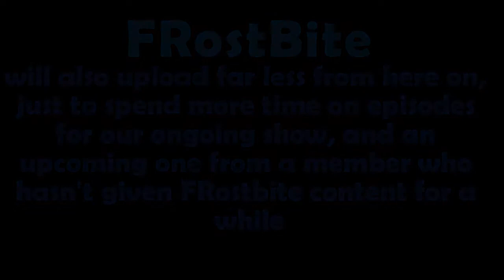FRostBite Announcement (IMPORTANTSSS)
beeplebop